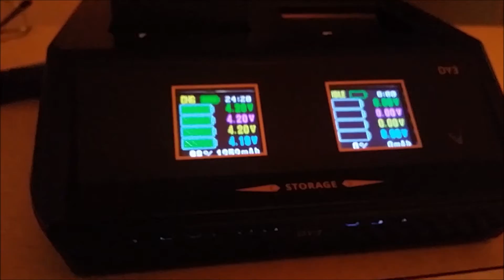Yuneec Typhoon H 4K Sunrise over the Water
Filming early Sunday Morning catching the Sunrise over the Water. Music was created by me using the Roland FA-06 workstation Synthesizer and some Modular Synthesizer.